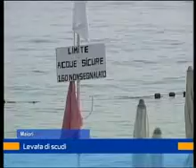mare maiori 25 luglio